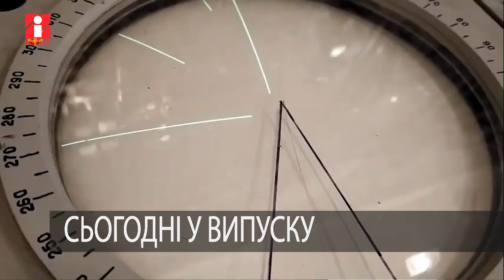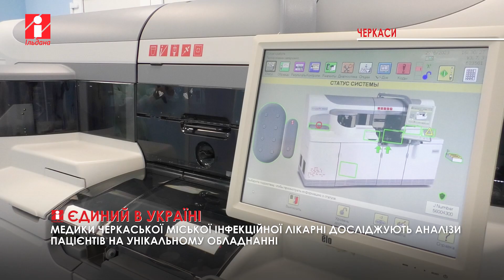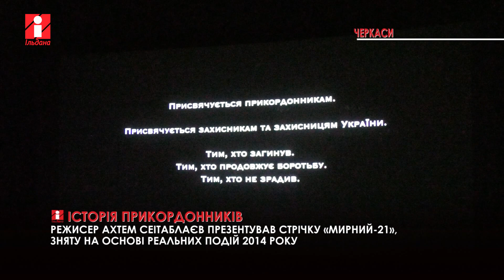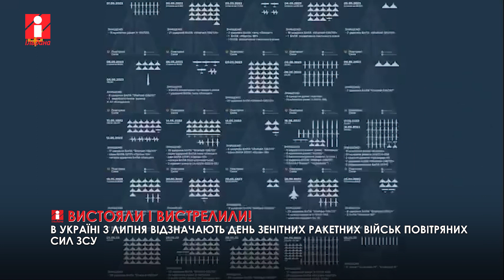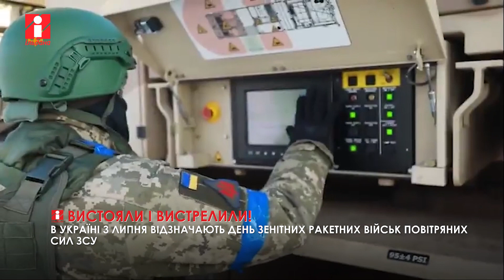НОВИНИ за 3, 07,2023